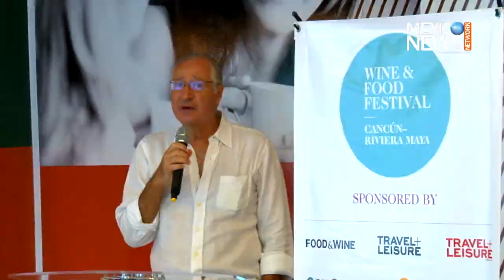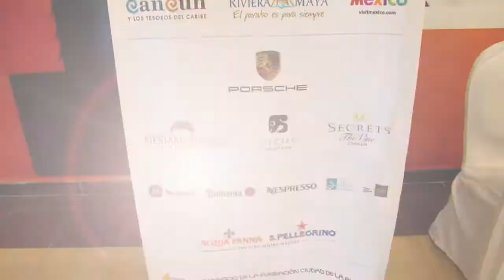Wine & Food Festival Cancun Riviera Maya 2014